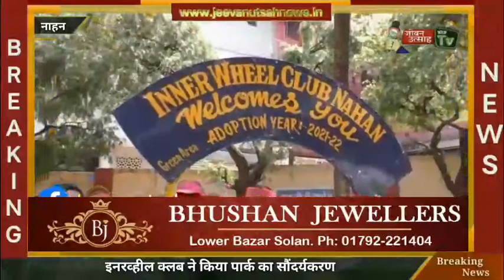इनरव्हील क्लब ने नाहन के ऐतिहासिक रानीतालपार्क का सोंदर्यकरण किया!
About this Video:-इनरव्हील क्लब ने नाहन के ऐतिहासिक रानीतालपार्क का सोंदर्यकरण किया!